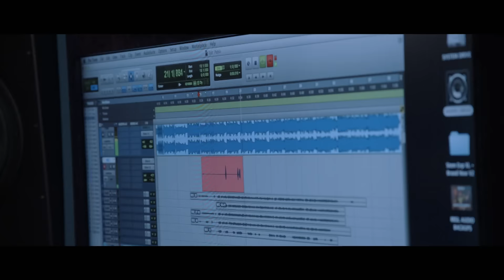Eyez - Mind The Gap Anthem ft. Snowy, R.I.O, KamaKaze, Dubzy, Mez, Dialect & Kannan | Red Bull Music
Red Bull has teamed up with Derby MC, Eyez, to bring a grime mixtape featuring the best barrers from across the Midlands and North of the UK. Eyez has linked up with Leicester's Kamakaze, Nottingham duo Mez and Snowy, Leeds' legend Dialect, Sheffield's Kannan, Manchester mainstay R.I.O and fellow Derby don, Dubzy, to bring you this mixtape.

Red Bull Studios Presents: Mind The Gap will be released on 27th May 2016